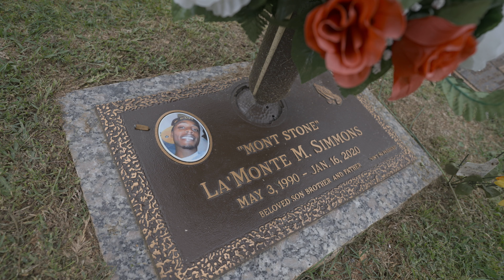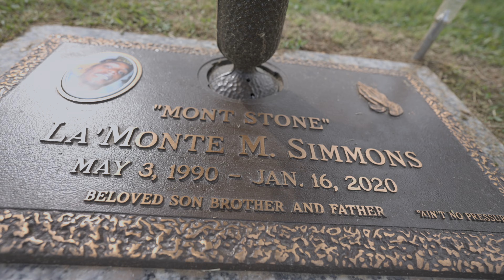J.A.M - Memory Lane (shot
J.A.M in his new visual for the single "Memory Lane"
Artist: @jam_justaboutmoney